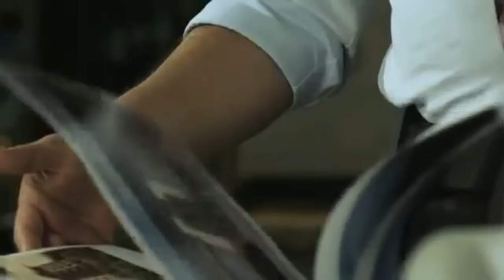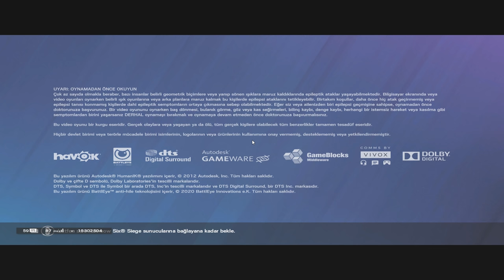RAGE GEÇİREN GEÇİRENE ( HAVADA RAGE KOKUSU VAR ) - EN İYİ, EN EĞLENCELİ ANLAR #17